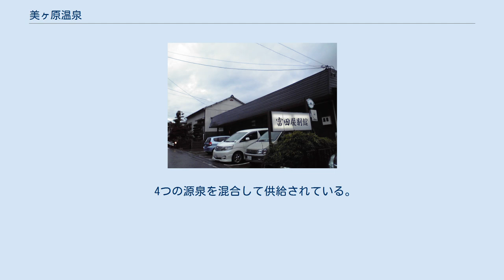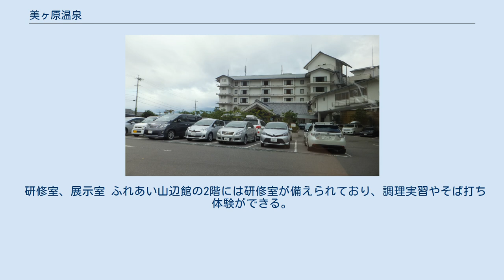美ヶ原温泉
温泉宿の例 （富田屋別館） ホテル翔峰（アルピコグループ東洋観光事業） 美ヶ原温泉（うつくしがはらおんせん）は、長野県松本市（旧国信濃国）にある温泉。
 松本市の郊外、標高800mの山麓に温泉街が広がる。
美ヶ原高原とは直線距離で十数キロ離れている。
 歴史ある温泉街であり、古くからの町並みが残り22件の宿がある。
この町並みは「松本市景観百選」にも選ばれている。
共同浴場は2017年現在1件で「白糸の湯」（後述）が存在する。
 歴史は古く、開湯は奈良時代である。
日本書紀にも「束間の温湯」という、美ヶ原温泉と推定可能な記載があるという。
信濃国司源惟正に随行した歌人源重之が束間の湯について詠んだ歌が後拾遺集に収録されている。
 江戸時代は松本藩の御殿湯である「山辺茶屋」が置かれた。
 温泉名が美ヶ原温泉になったのは昭和30年代に入ってからで、それ以前は「白糸の湯」、「山辺の湯」、「束間の湯」という名称で呼ばれていた。
「白糸の湯」は、共同浴場へとその名が受け継がれている。
 1983年（昭和58年）3月28日 - 環境庁告示第27号により、国民保養温泉地に指定。
 松本市里山辺の「ふれあい山辺館」内にある、美ヶ原温泉で唯一の共同浴場。
湯は透明、無味無臭、泉質は弱アルカリ性単純温泉、源泉の温度42.2度、湧出量130Ｌ/分。
 4つの源泉を混合して供給されている。
 研修室、展示室 ふれあい山辺館の2階には研修室が備えられており、調理実習やそば打ち体験ができる。
展示室では美ヶ原温泉の歴史や自然環境に関する資料が展示されており、会議等に使用できる。